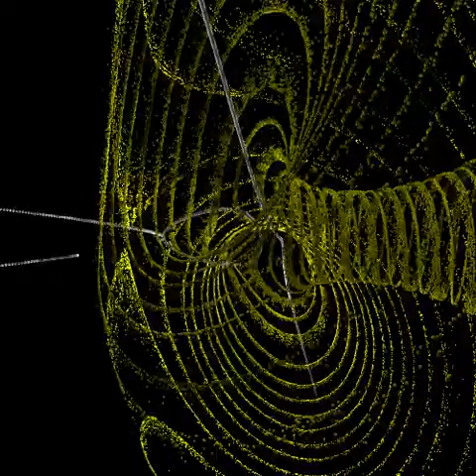Li Attractor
Li attractor and image of Li Attractor with eigen-curves shown.  Unfortunately the quality of the youtube upload was not the best.  Made with Povray on a Linux machine.